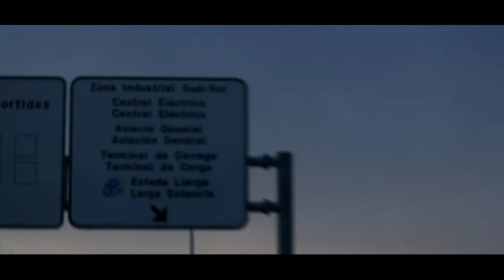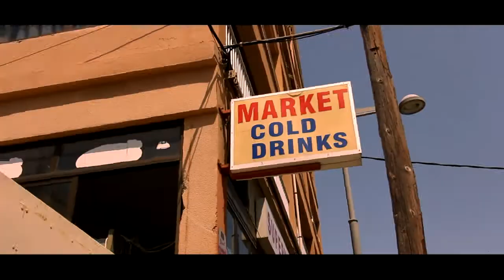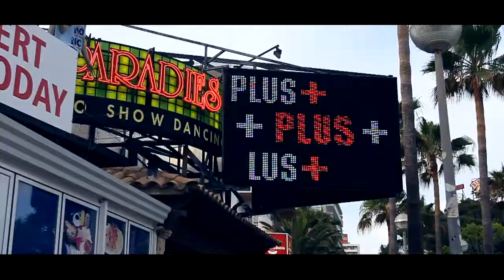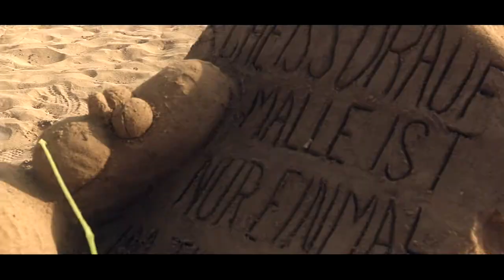Cosimo - der sommer ist geil